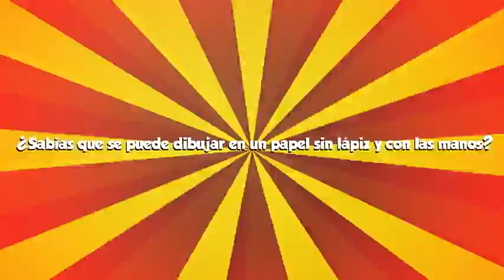Copy of PAPIRO